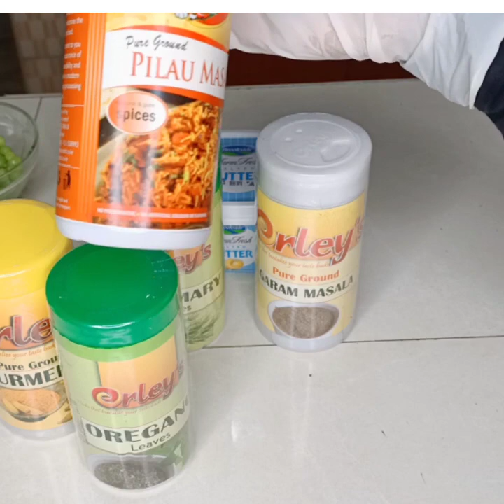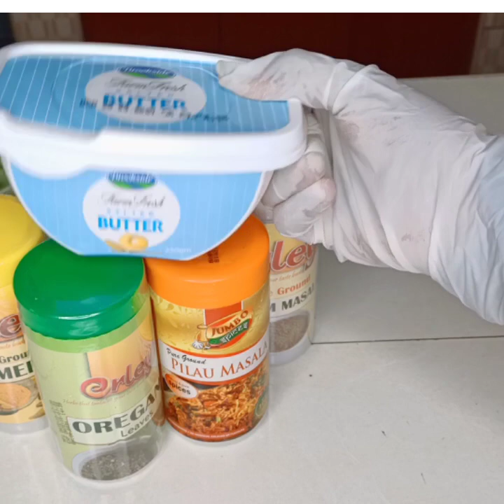Mexican Rice Aad u macan